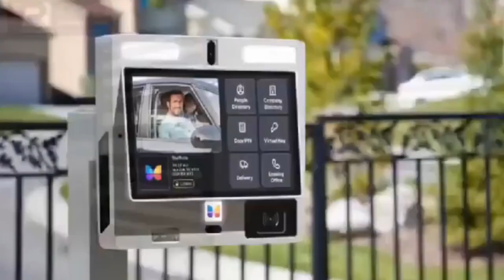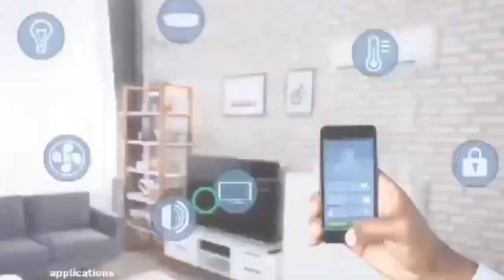prophet got angry during deliverance massa abotre wai